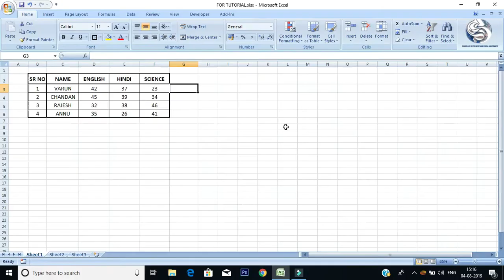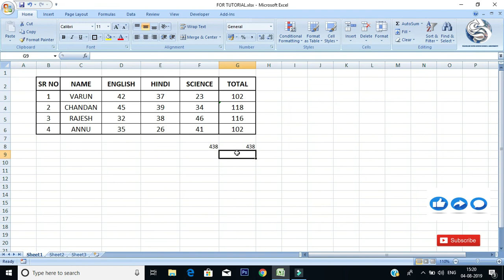Excel Magic Trick #5 SUM function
You will learn 5 tricks to sum function included magic tricks.